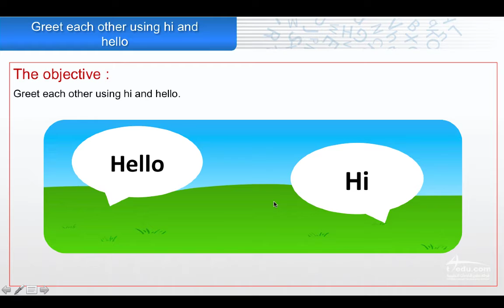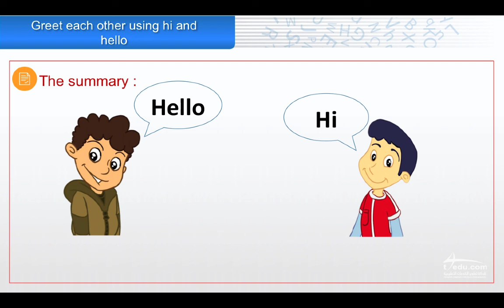greet each other